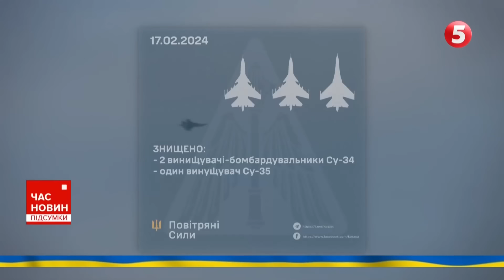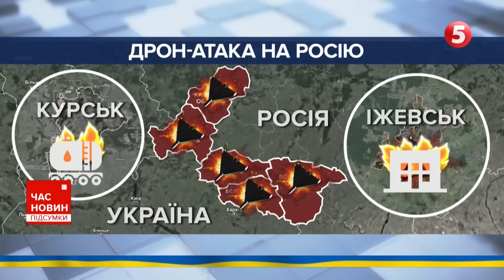🔥 Мінус ОДРАЗУ ТРИ СУ-шки! 🔥Авдіївка: вберегли захисників? 724 день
Зберегти життя захисників - це найголовніше завдання. Про план подальших дій після виходу ЗСУ з Авдіївки говорить і президент України, і міністр оборони. Союзники, тим часом, готують революційне посилення дронами, які застосують штучний інтелект на полі бою. Але і без нього українські безпілотники сьогодні ефективно просмажили військові об'єкти. Зокрема, приміщення, де складали російські дрони-камікадзе. Вони вже навряд чи кудись полетять. Так само, як і ще три російських бойових літаки. Докладніше про події 724-го дня великої війни - у матеріалі Олексія Пасака.

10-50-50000 - будь-яка сума має значення.

Разом переможемо!
Слава Україні!